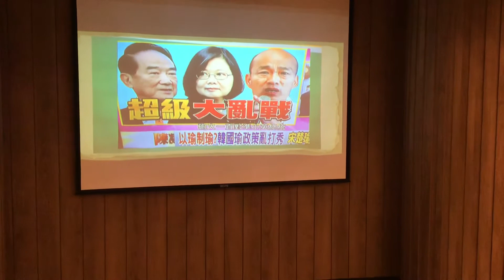只要你識相 人生紅不讓03 台北錫口桃園東南扶輪社